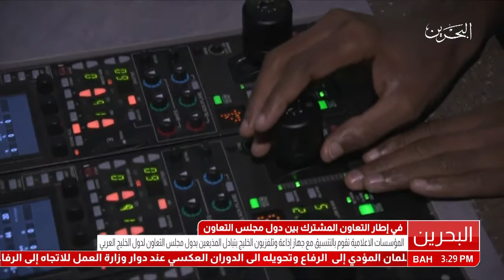البحرين: تقرير: المؤسسات الإعلامية تقوم بالتنسيق مع جهاز إذاعة وتلفزيون الخليج بتبادل المذيعين